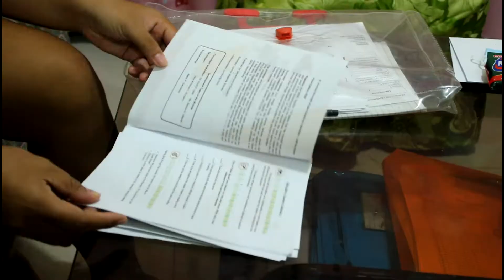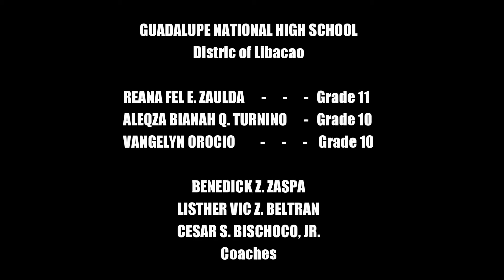Siyensikula 2022 | Entry No. 8 (Guadalupe NHS) || Forces & Motion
Force and motion are deeply related in nature. Force is the driving force behind the motion. Forces and motion are quite hard to understand by the learners. This video is intended for those who have difficulty with Forces and Motion. The video discussed concepts on the said topic and contain examples that can help the learners.